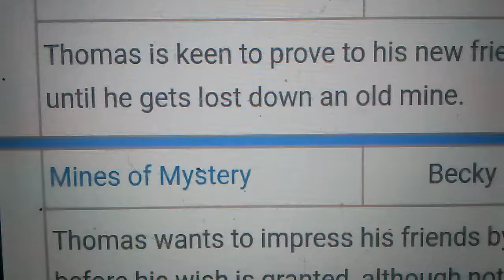Thomas & Friends Dig & Discoveries Brand New 2 Episodes "All Tracks Lead To Rome/ Mines Of Mystery"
Brand New 2 Episodes Will Airing Saturday In September!
On Nick Jr At 11:30 A.M.

Thomas & Friends Dig & Discoveries

"All Tracks Lead To Rome" 09/21/19

"Mine Of Mystery" 09/28/19

Writes In The Comments Below
If You Too Excited For This !